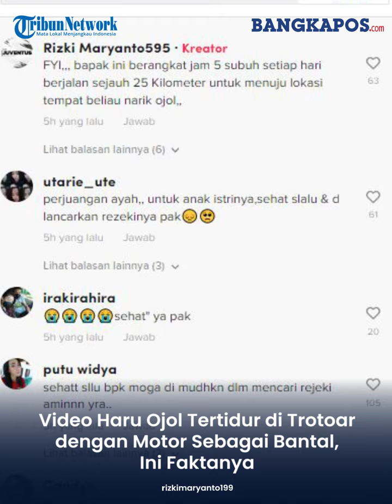Video Haru Ojol Tertidur di Trotoar dengan Motor Sebagai Bantal, Ini Faktanya